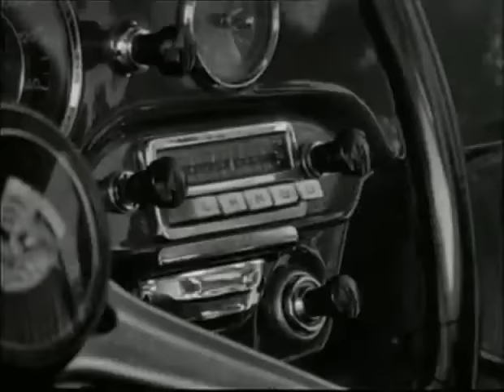F....., P.......! K...! K...! ©1965 RM [ FULL MOVIE 480P EN SP-sub ]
Versione italiana doppiata / Italian dubbed version